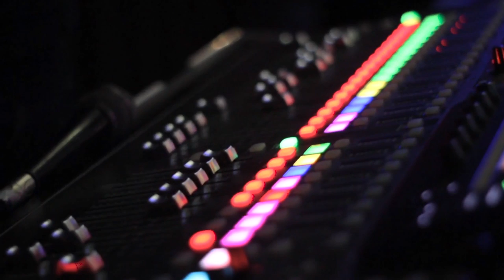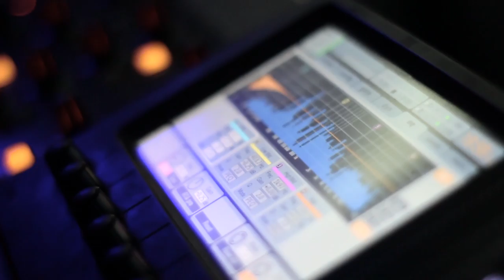Need to Record Quality Audio? Proaim 12ft Boom Pole & Blimp adapts most Microphones | Review + Shots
Perfect Combo for recording quality audio at any location. Greatly Reduces Handling & Wind Noise! Adapts Mics up to 38cm in length.

Enjoy the video by Nikolay.